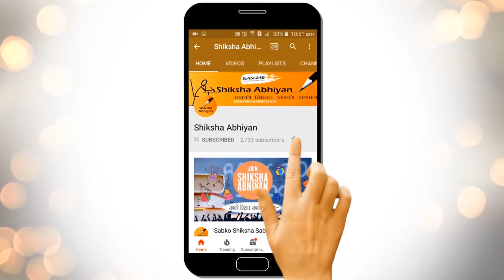Q13 What are the two main problems as a result of Tawa irrigation project?